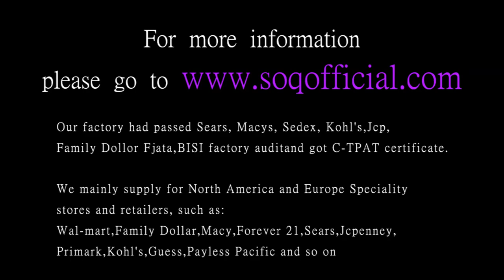K Gold Zircon Hearts and Hearts Rings Elegant Heart Shaped Women's Rings